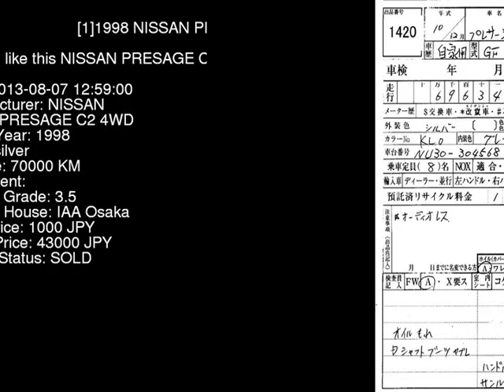1998 NISSAN PRESAGE C2_4WD NU30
the Authority on JDMs since 2007!  . Details on this car from auction in Japan